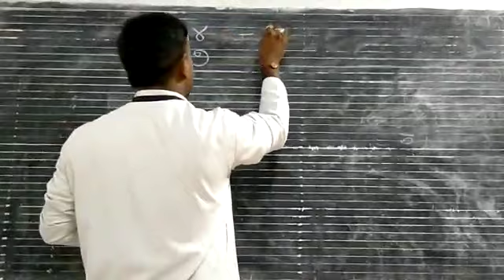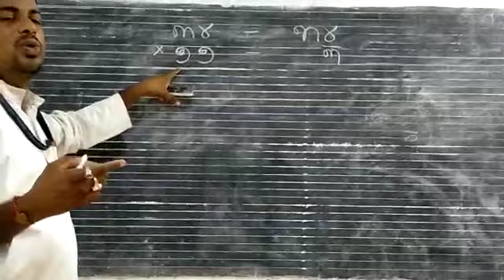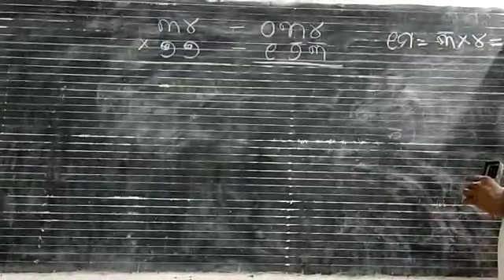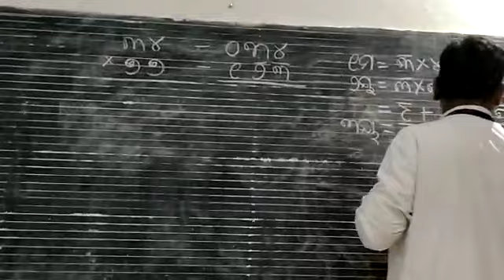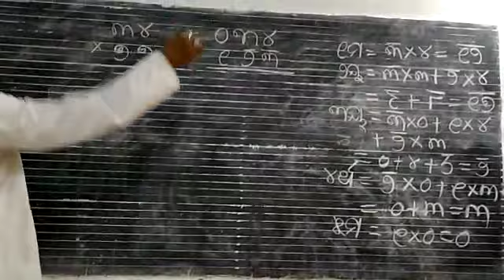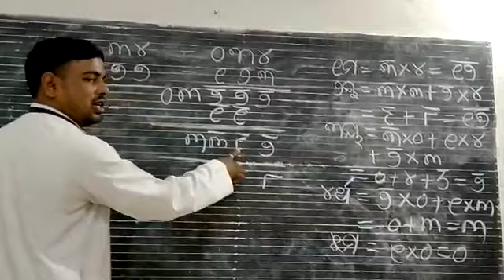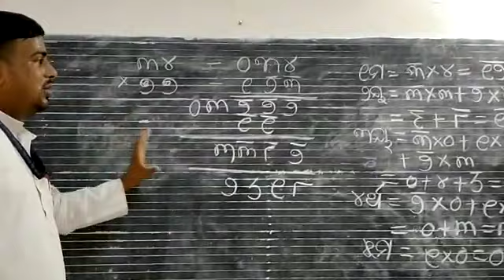Class 5 Runaka gunana// Baidika Ganita Runaka Gunana // ପଞ୍ଚମ ଶ୍ରେଣୀ ଋଣାଙ୍କ ଗୁଣନ//Class 5 Gunana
Class5runakagunana baidikaganita Runaka Gunana#ପଞ୍ଚମ ଶ୍ରେଣୀ ଋଣାଙ୍କ ଗୁଣନ#Class5gunanarunakasaharjyare#saraswatishishumandirabaidikagunana#baidikagunan#baidikagunanarunaka